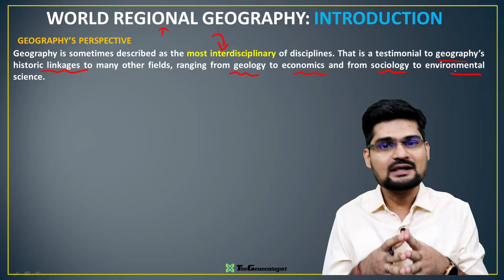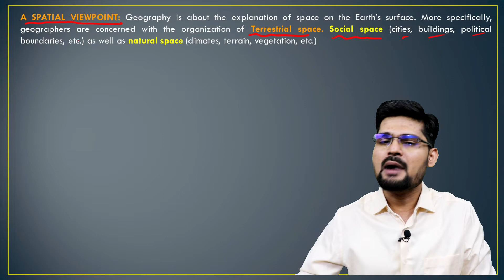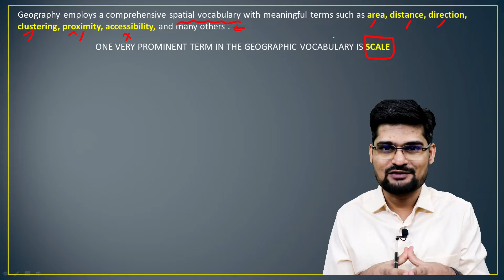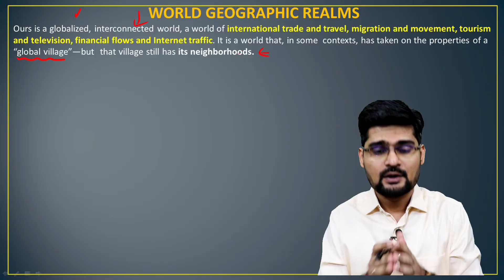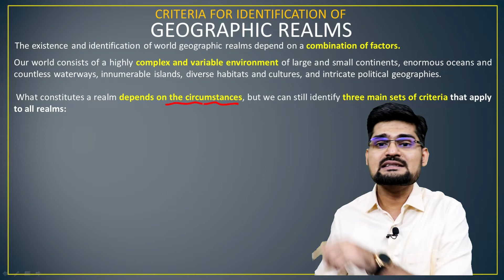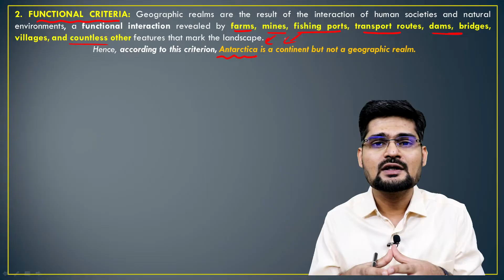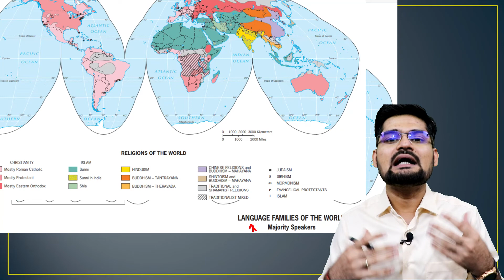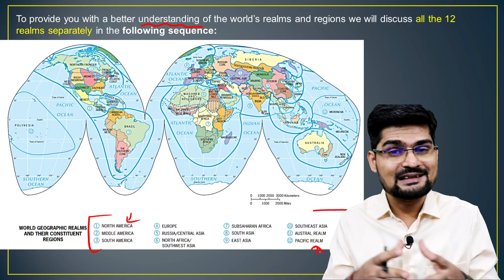World Regional Geography - World Realms - Geoecologist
In this video the various concepts related to the Introduction to World Regional Geography ,  has been discussed ; which is part of Regional Geography for UPSC and other competitive examinations - Geography Optional, as well as beneficial for other geography  students.

This video by Dr. Krishnanand, founder of TheGeoecologist; is suitable and helpful for the  UPSC/IAS aspirants and beginners as well.  Simplified  explanation of  the World Regional Geography - World Realms, for preparation of UPSC and other competitive examinations has been made in this lecture.